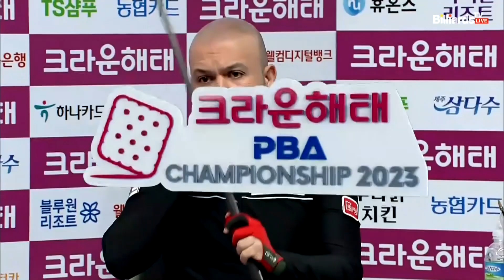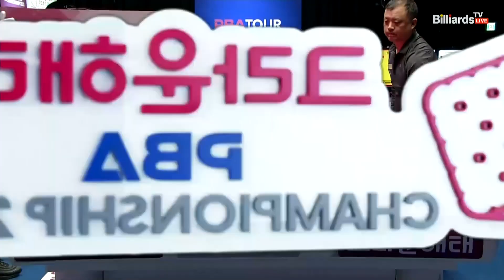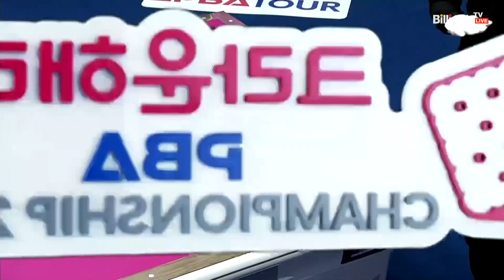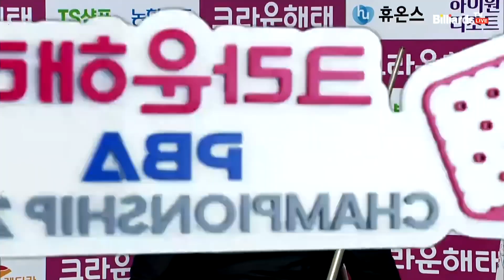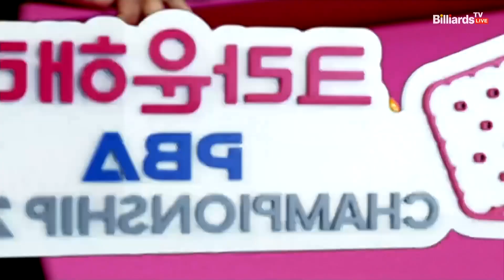위마즈 vs 신대권 16강 1세트[크라운해태 PBA 챔피언십 2023]